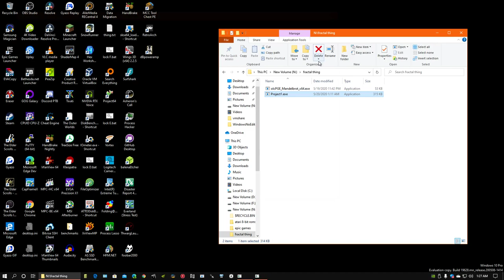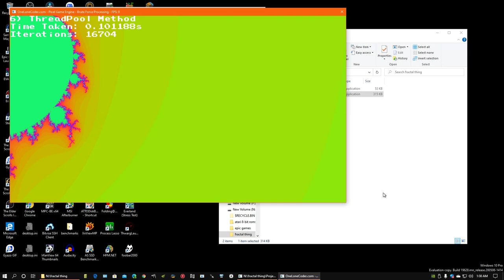A non-programmer uses the intel compiler to make a fractal generator WAY FASTER (read description)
and I was thinking to myself, huh, i'm not a programmer, i bet i can make this faster.

So i loaded up the code in visual studio 2019 and did some compiler option magic with some intel tools.

I ended up making it faster. The goal was to get as many iterations in a 0.1 second limit. that's why i was raising it slowly as it got closer to it. i wanted the last iteration number where it wouldn't go under 0.1 seconds.

You might be asking "what code did you change?"
my answer is "none"
i didn't change anything in the code. i just manually iterated over the code with different compiler flags until it was faster. well, that is a tiny lie, i added like 4 pragma things like ivdep and parallel and loop count min(number) things. I would profile it with vtune after each compile and see if things were looking better for threading, among other things.

This was all just done on a 5GHz all core set 8700K.